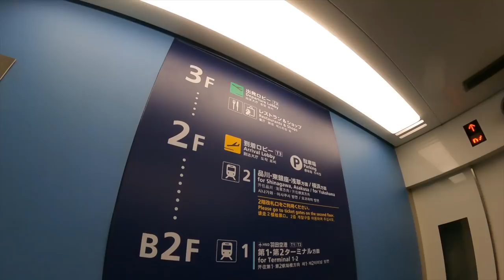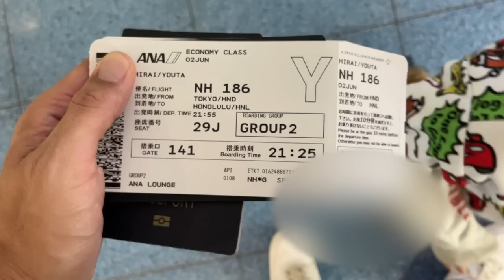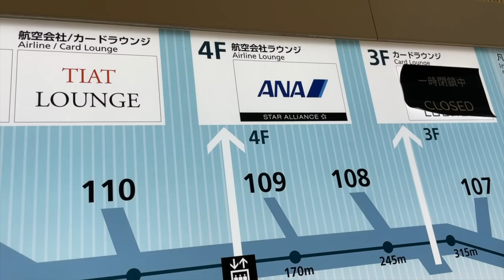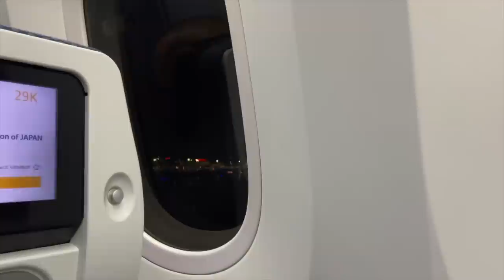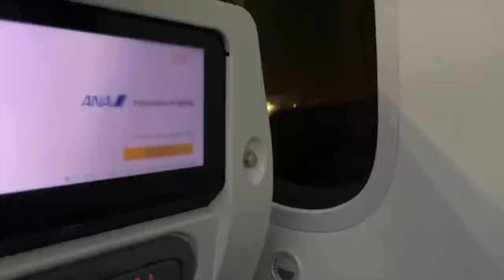もう利用できないUAマイル33,000マイルで行くハワイ旅行①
【目次】
00:00 今回の動画について
02:20 チェックイン
03:23 チェックイン完了&2021年の時の映像
04:40 搭乗
05:00 無料カード乗せて頂きました。
05:32 ゲート変更
05:46 ゲート変更からの遅延
06:10 搭乗
06:50 沖ドメでした
07:58 機内紹介
08:57 離陸
10:10 機内食
13:25 軽食
14:40 着陸&降機
16:10 まとめ